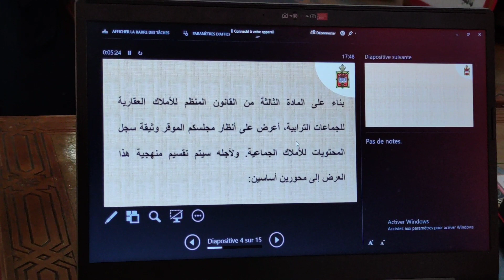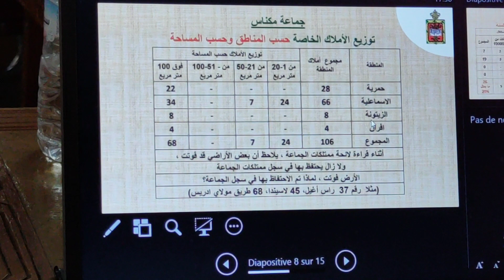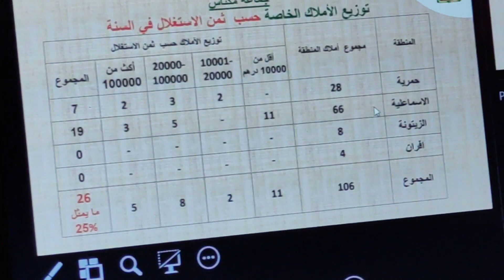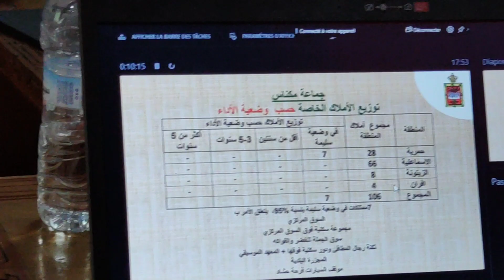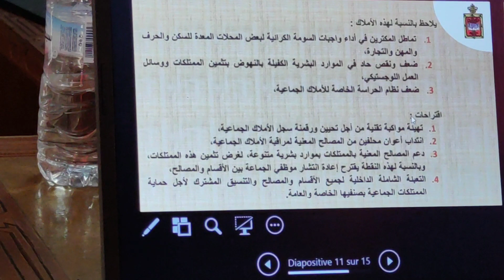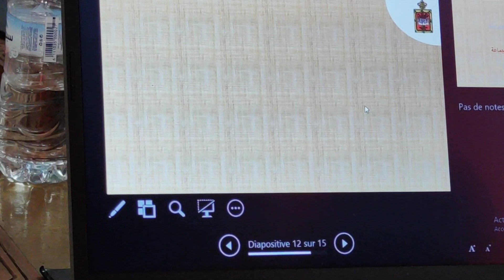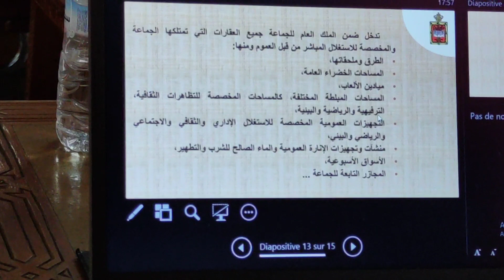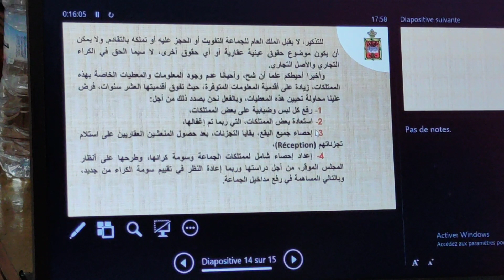الدورة العادية لمجلس جماعة مكناس التغطية الكاملة